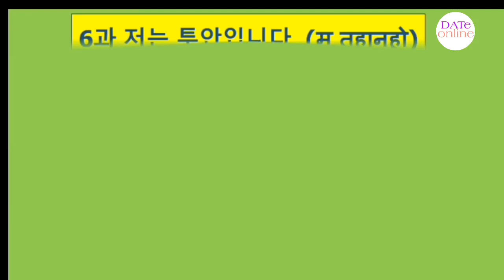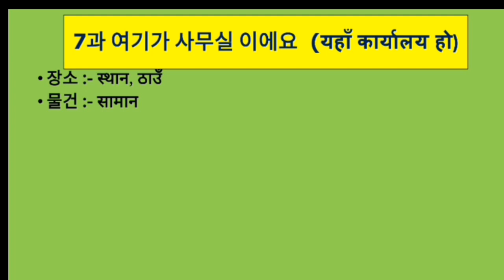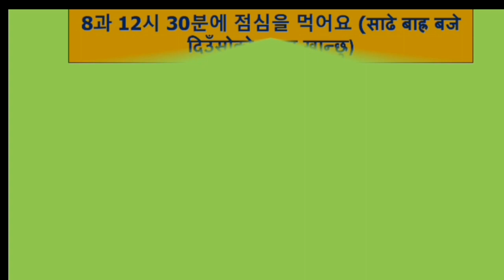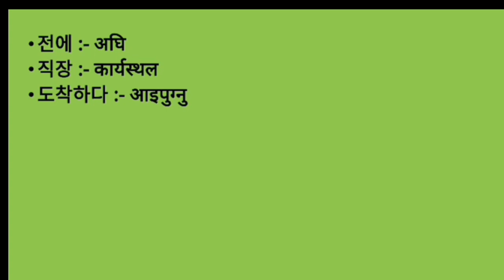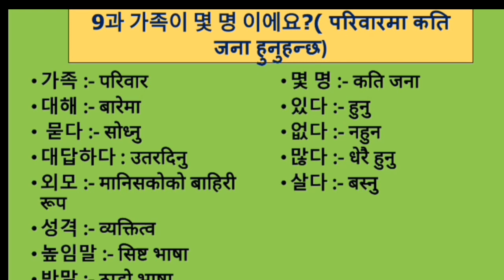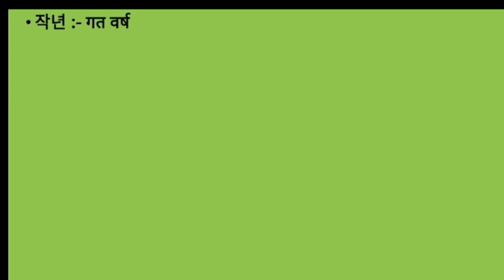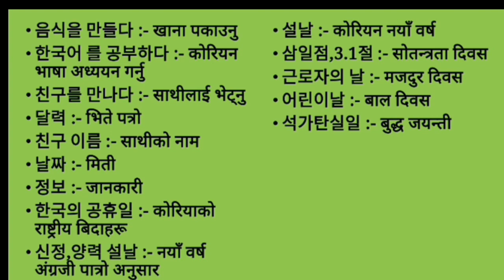Review EPS-TOPIK Book Meaning Chapter 06 to 10 | For 2023 UBT Exam| Most important Korean Meaning